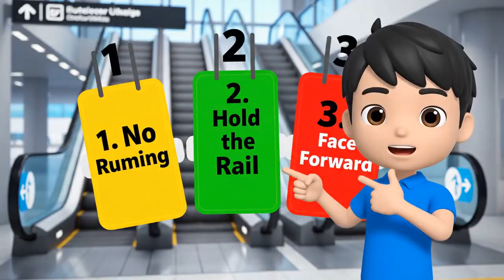Escalator Emergency! ⚙️ Roy’s Hydraulic Rescue | Robocar Poli | Safety & Engineering for Kids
Danger at the Mall! 🚨 Kevin and his friend Peter are playing tag in the department store, ignoring the "No Playing" signs. Disaster strikes when Kevin tries to ride his tricycle up the "Down" escalator!

Suddenly, his front tire gets trapped deep in the moving gears, causing a dangerous mechanical jam! As smoke begins to rise and the heavy gears grind to a halt, Kevin is stuck.

Roy and Amber from the Robocar Poli Rescue Team must rush to the scene. It's a race against time as Roy uses his powerful engineering tools to pry the metal steps apart!

This episode teaches kids vital lessons about public safety and the science behind how machines work.

🧠 What Kids Learn (Safety & STEM Highlights):

⚠️ Public Safety: How to ride escalators correctly (Stand still, hold the handrail, face forward, and never play on them).

🏗️ Engineering: How Hydraulics work (using fluid pressure) and how Gears transmit motion.

🔥 Physics: Understanding Friction (heat created by rubbing parts) and Mechanical Tension.

✅ Life Skills: The importance of obeying safety signs in public places.

📖 Episode Story Beats:

Kevin and Peter ignore the warning signs at the mall.

Kevin rides his tricycle up the wrong side of the escalator.

The wheel jams the machine, trapping Kevin.

The motor overheats due to friction, creating smoke.

Roy uses his Hydraulic Spreader to bend the steel steps.

Amber treats the situation while Roy frees the tricycle.

The team teaches the kids the "Golden Rules" of escalator safety.

🚙 Featuring Your Favorite Characters: Roy (Fire Truck) 🚒, Amber (Ambulance) 🚑, Kevin 👦, and Peter 👦.

👍 Like this video if you love the Rescue Team! 💬 Comment with your favorite safety tip!